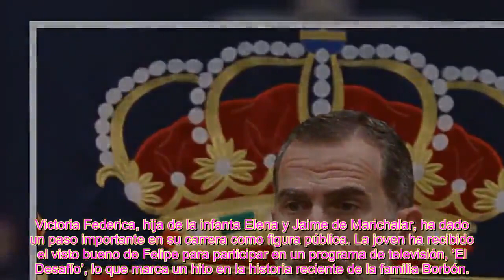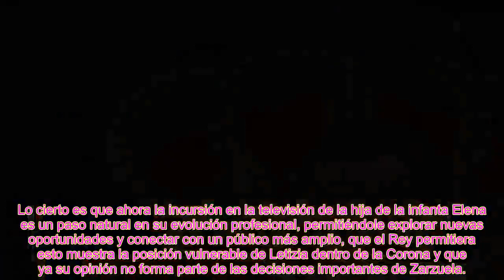El rey Felipe VI recupera la relación con una veinteañera